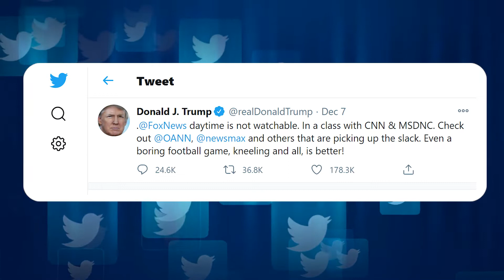Lần đầu tiên Newsmax soán ngôi Fox News trên bảng xếp hạng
👉 Ấn chuông 🔔 để nhận bản tin mới nhất của TCT NEWS!
👉 Bản tin đặc biệt - Sợ Biden thất bại, thông tin bại lộ, ông Tập chuẩn bị chiến tranh